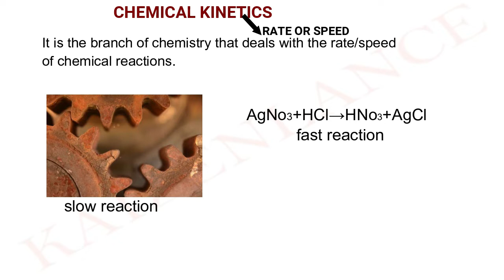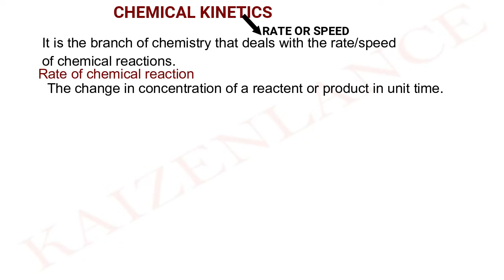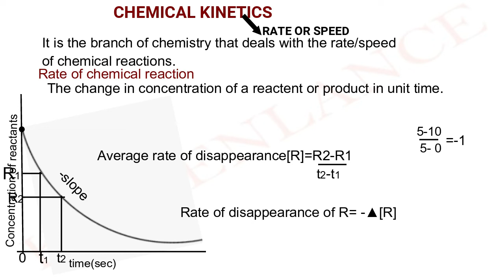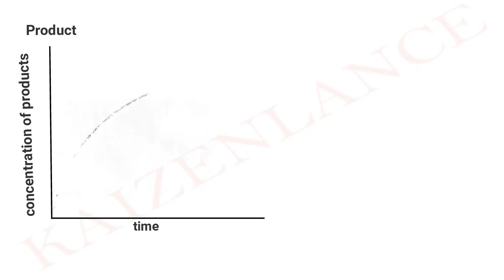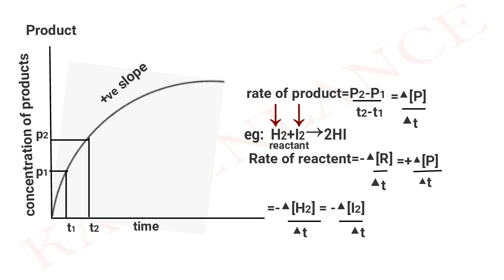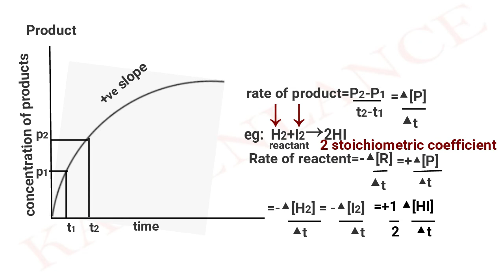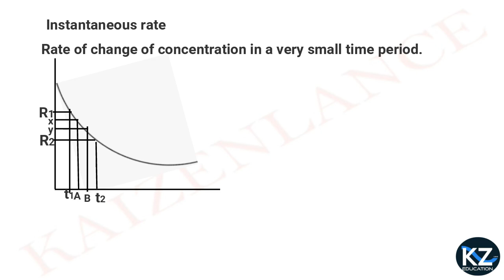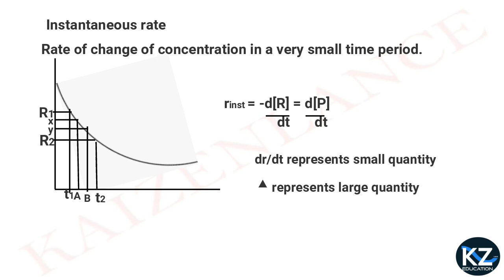Chemical kinetics-Rate of reaction -plus two chemistry(Malayalam)||HSE||NEET||KEAM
Plus two Chemistry-Chemical Kinetics
Topic-Rate of reaction